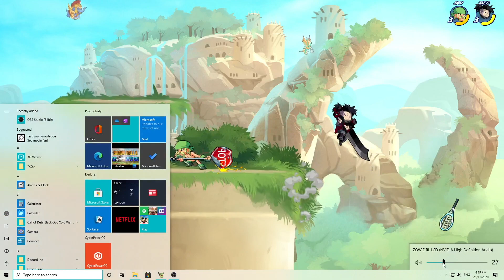SUDDEN DEATH?! Brawlhalla World Championship 2020 BCX Game 5 Vs Pro Analysis